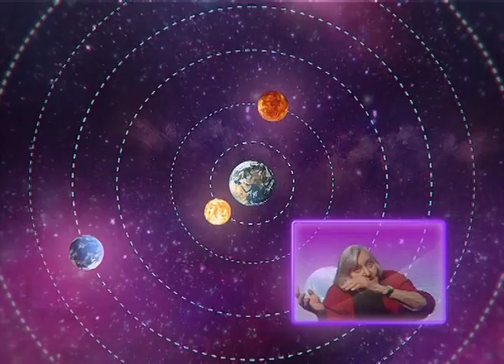Big Bang! In Viaggio nello Spazio con Margherita Hack - Le Costellazioni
L'astrofisica spiegata ai bambini!
Federico Taddia e l'astrofisica Margherita Hack viaggiano tra acquari, tori, pesci, delfini, bilance, centauri, animali, personaggi e oggetti di fantasia nascosti tra le stelle.